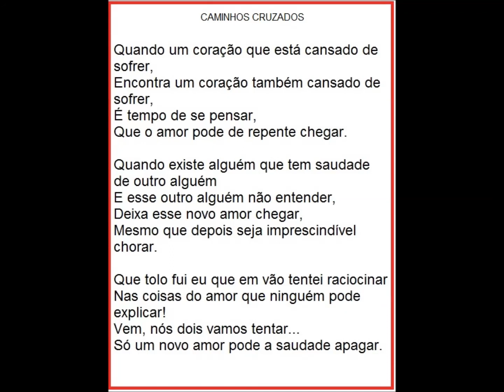CAMINHOS CRUZADOS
caminhos que se encontram